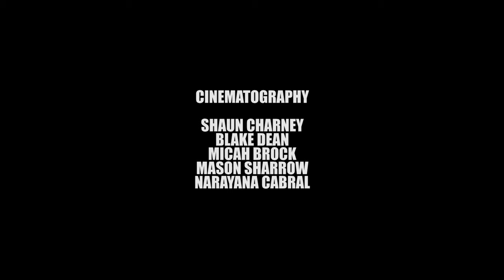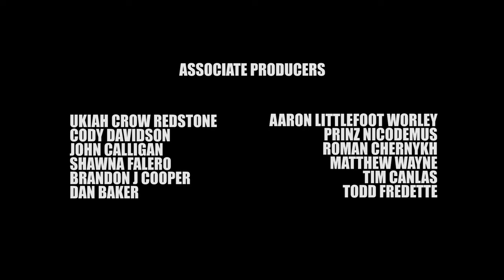Slug Street Scrappers Ep 8 - Celestial Showdown | Martial Arts Fighting Game Style Series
Slug Street Scrappers is a funny martial arts TV show inspired by the fighting video game genre of the early nineties (e.g. Streets of Rage, Mortal Kombat, Street Fighter, Double Dragon), as well as Japanese Anime. The series employs an over-arching storyline and showcases unique martial arts styles from around the world, including Kickboxing, Karate, Muay Thai, Taekwondo, Boxing, Kung Fu and more.

Chapter 1 - Opening: 00:00
Chapter 2 - Borrowed Time: 00:54
Chapter 3 - A Cosmic History: 05:02
Chapter 4 - Second Chances: 06:17
Chapter 5 - Preparations: 08:34
Chapter 6 - Fresh Training (Action Scene): 10:53
Chapter 7 - Wrong Dude: 14:36
Chapter 8 - Fabulous Fu (Action Scene): 17:59
Chapter 9 - Strange Encounter: 19:55